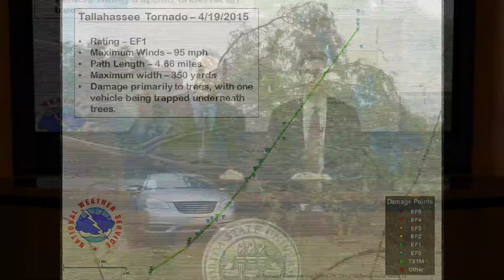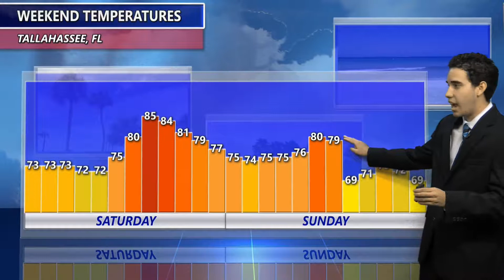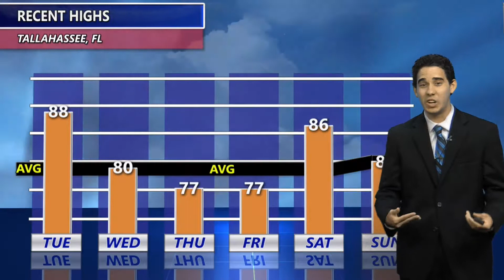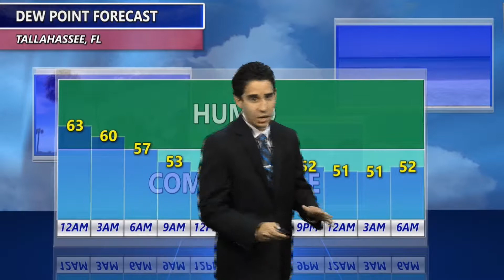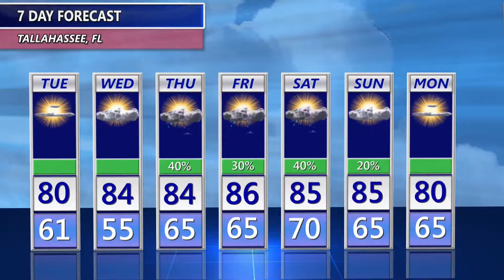FSU Weather: April 20, 2015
FSU Weather is broadcast live every weeknight at 6pm on 4FSU, Comcast Channel 4 to the Tallahassee viewing area. The show is broadcast from the FSU Weather Studio on the Florida State University campus in Tallahassee, Florida.

The April 20, 2015 show features the following on-air FSU Weather meteorologists or student meteorologists:
Jonathan Belles
Matthew Reagan
Joshua Rivas
Paxton Fell
Tyler Von Harten
Daniel McFarland
Casey Cloud
Ian Cassette